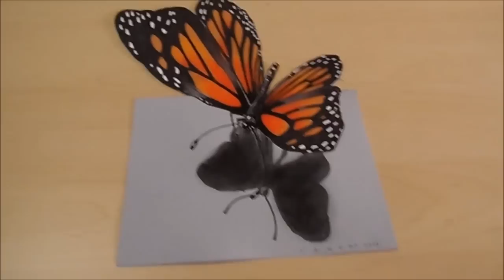Drawing Butterfly - How to Draw 3D Butterfly - Magical Art on Paper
How to draw a 3D butterfly. Drawing 3D butterfly. Cool 3d freehand drawing. Anamorphic illusion butterfly. Trick art on paper. Danaus plexippus.
Mixed media. Materials used:
Paper: light gray.(Fabriano Elle Erre 220 g.)
Derwent pastels
Correction Pen.
By Vamos Sandor. I'm Hungarian.